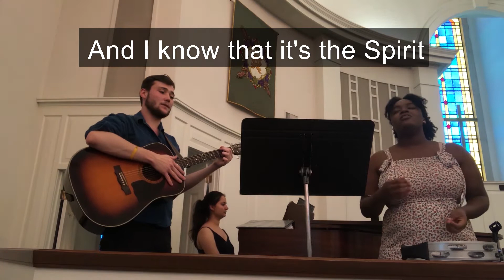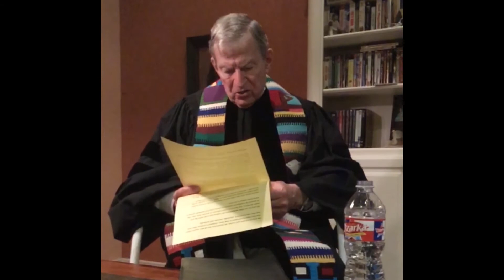Worship - June 14, 2020